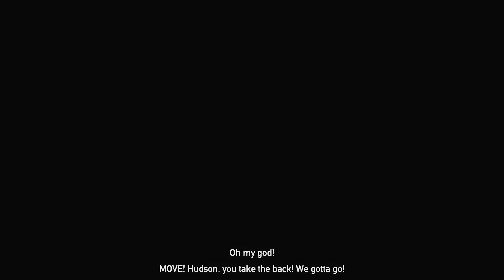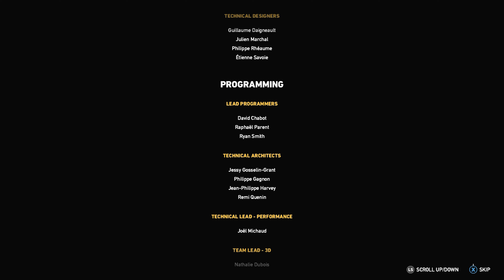Jacob's Ending Game over | Farcry 5 Game Over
In this Video we are going to watch the Joesph seed ending and we have completed the game its Game over ! we can see the destruction of Joesph seed , Thank you so much for watching the video ,it took lot of time to create this video,please do support, thanks.

Credits:Ubisoft & team